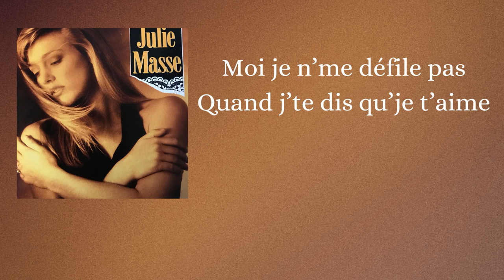Julie Masse - C'est zéro (Paroles)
Julie Masse / C'est zéro (avec paroles)

PAROLES
C'EST ZÉRO
(M. Tadros / M. Tadros) - Ed. Sphynx, Éd. S.B.

J’pourrais passer ma vie
À tourner les pages
À chercher qui je suis
Dans d’autres visages
À changer de peau
C’est zéro

J’pourrais faire comme les autres
Et fermer le livre
Une histoire comme la nôtre
Ça peut pas survivre
À m’tourner le dos
C’est zéro

Moi je n’me défile pas
Quand j’te dis qu’je t’aime
Que depuis qu’t’es parti
J’ai froid dans les veines
J’ai toujours eu peur
Des matins amers
Sans couleurs

Et même si je survis
Loin de ton soleil
Je déteste mes nuits
Je hais mes réveils
Ton départ m’a fait mal
Comme un coup d’couteau
Dans la peau

J’pourrais toujours mentir
À qui veut savoir
Qui a voulu partir
Qui vit dans le noir
Mais devant mon miroir
Tous les scénarios
Sont zéro

J’veux pas passer ma vie
À cacher ma peine
Des matins amers
Sans couleurs

Dans la peau

À t’écrire sur les murs
À me crever d’ennui
À subir la torture
Mais les cris d’amour
Te fond ni froid ni chaud
Espérer ton retour
C’est zéro

Des matins amers
Sans couleurs

Dans la peau

Non, je n’me défile pas
J’aurai toujours peur
Des matins amers
Sans couleurs

Dans la peau